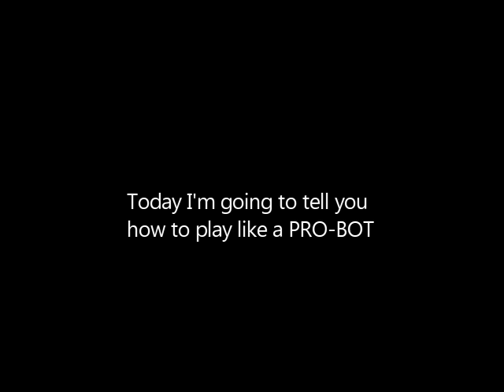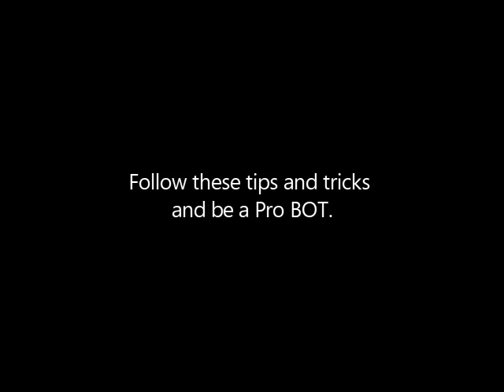How to play like a PRO in Call Of Duty Mobile | Tips and Tricks | Controls and Settings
Hello Guys, Imagine this as a long ass description.

I'll surely make more such videos in the future.

Edited Purely on Lenovo z2 Plus.

Will change my channel name soon kyuki I was a dumbass (Bewakoof Chuttad) jo online classes me ye wali id se register kar diya.

P.S. Grammar Nazis are most welcome in the comment section to correct my engliss. Kyuki school me English class bunk maarta tha isliye engliss iz kamzor.
I'm still learning how to edit these type of videos.

E-begging comming soon because why not. xD